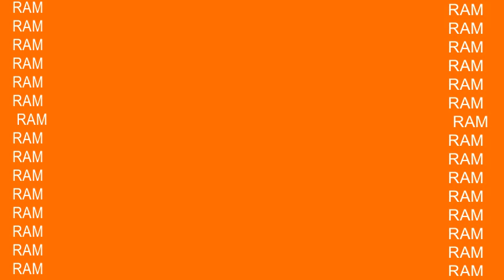Mero man Ram hi Ram-2. Dyan why it is necessary to startup explain by maharaj g....